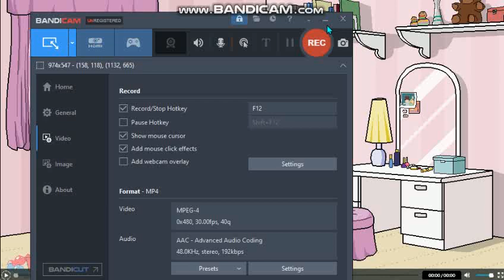Judy skips school and gets grounded